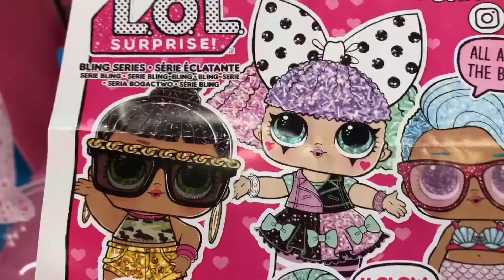Unboxing LoL bling at the pop up store with Skip to My Lou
Unboxing LoL bling at the pop up store with Skip to My Lou This Old Man